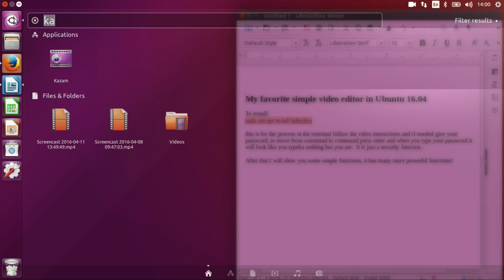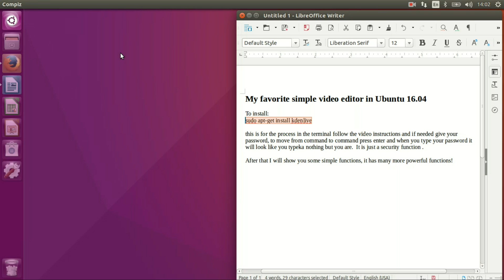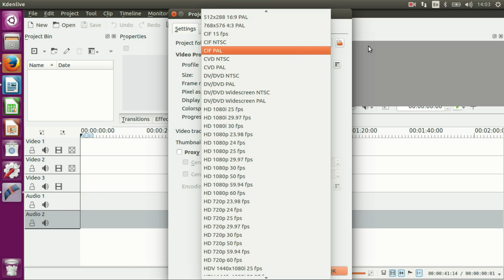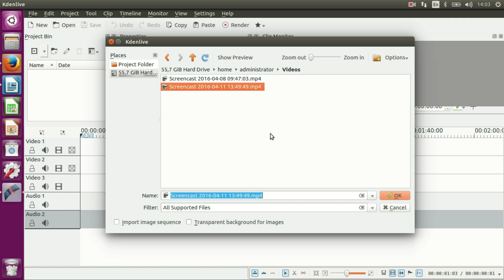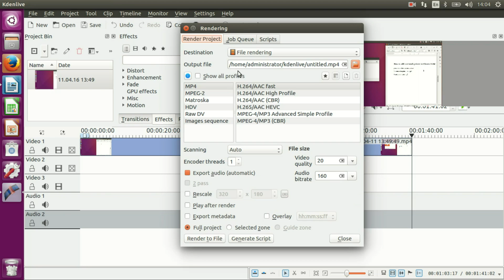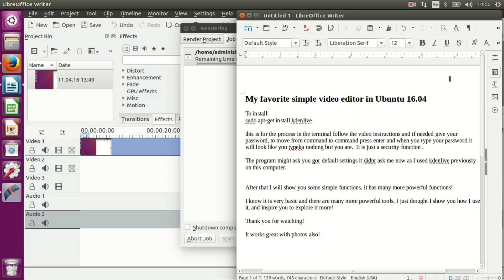simple video editing in ubuntu 16.04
kdenlive is a simple but powerful video editor which I regular use to make simple video clips and photo slide shows, there are many functions I don't even know about. reliable, simple and stable